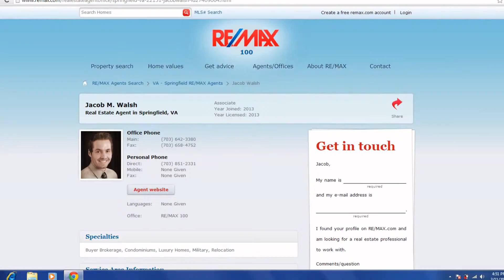Homes for sale in springfield va and the best real estate agents to assist you.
Find or sell your home in springfield virginia with the areas top realtors.  Our real estate professionals care for our clients and do everything in thier power to assist clients with all thier needs. So for springfield va best realtors look no further than the walsh team. with the areas top realtors.  Our real estate professionals care for our clients and do everything in thier power to assist clients with all thier needs. So for springfield va best realtors look no further than the walsh team.